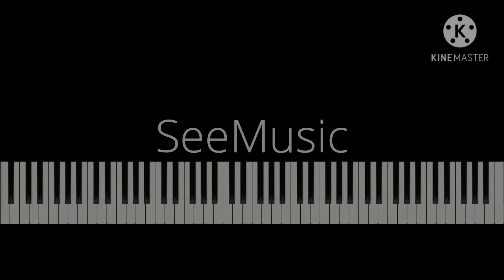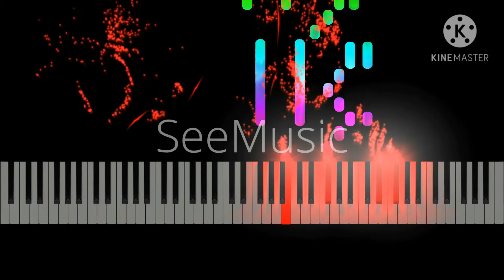Grieg | Puck | Visual Classical Piano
This is a visualisation of Edvard Grieg's Puck.